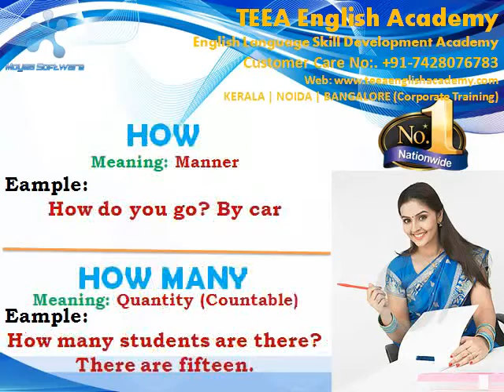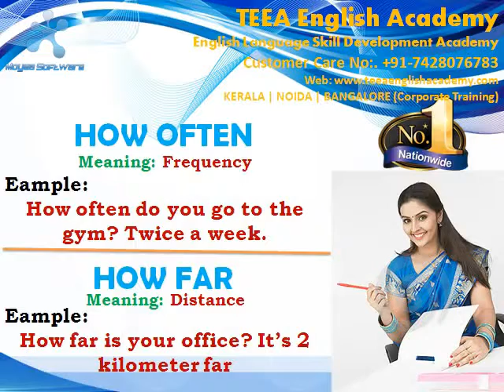Learn about "Wh" Questions in English Grammar